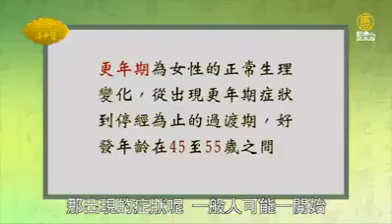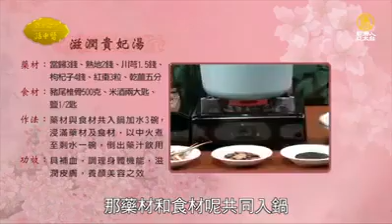How to handle menopause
Menopause is the time that marks the end of your menstrual cycles. It's diagnosed after you've gone 12 months without a menstrual period. Menopause can happen in your 40s or 50s, but the average age is 51 in the United States. Menopause is a natural biological process.